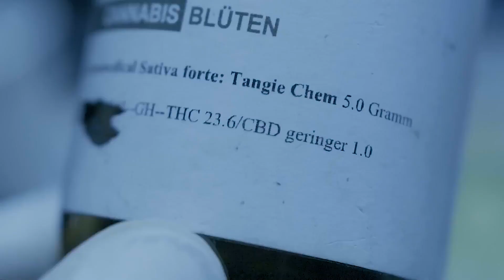KOUSHINO · BONEZ MC · LX · CAMAELEON · MAXWELL - RICHTUNG SONNE (prod. by Hybrid Beats)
Non Official Track (Mashup,Remix)

Instrumental/Beat/Acapellas by: Hybrid Beats

verwendete Acapellas:

Koushino & Camaeleon – Umzingelt               (Koushino)
Maxwell & Lx - Kein Plan                                    (Lx)
Koushino & Camaeleon – Umzingelt               (Camaeleon)
Maxwell & Lx - Kein Plan                                    (Maxwell)
Maxwell, Bonez MC & Sa4–Richtung Strand  (Hook,Bonez mc)

► Ich verdiene kein Geld mit den Mashups oder Remixen